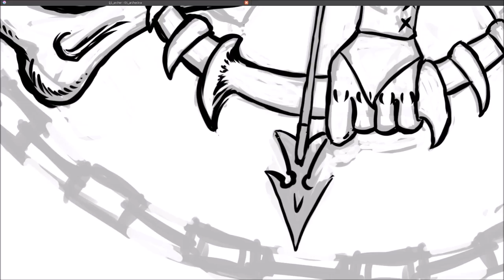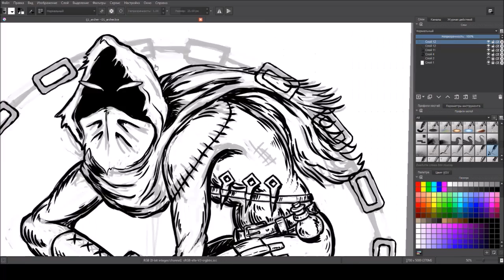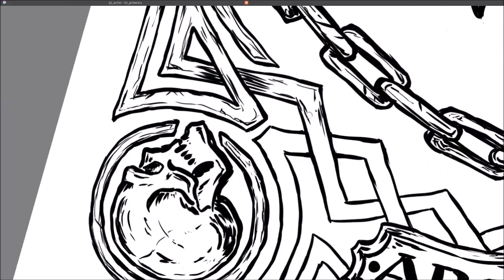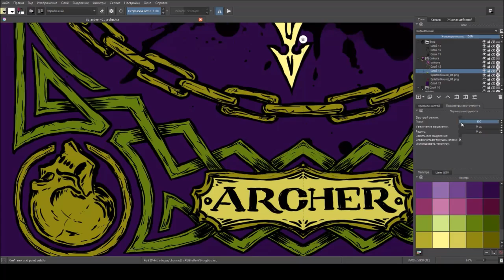Archer. Drawing process.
Site: jackfinch.ru